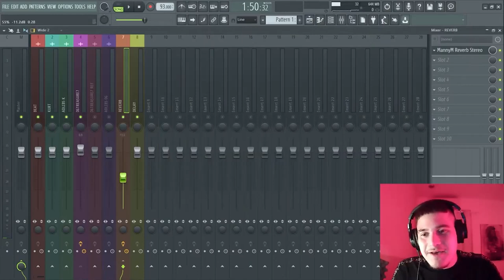COMO UM PRODUTOR BRABO CRIA AMBIENCIA NOS VOCAIS